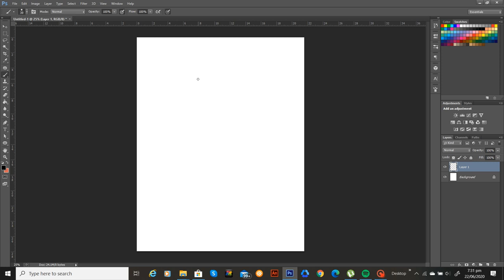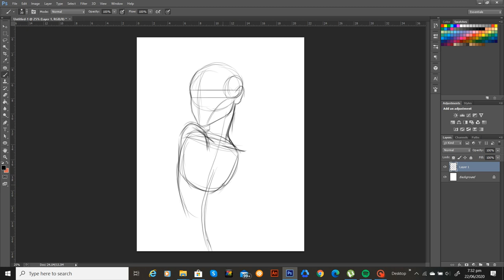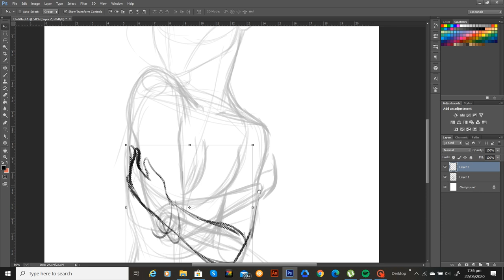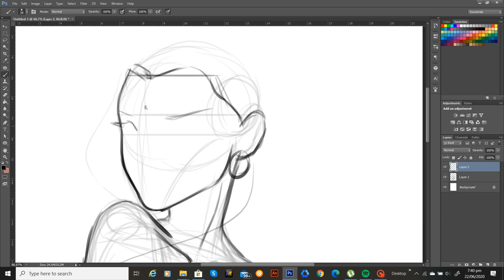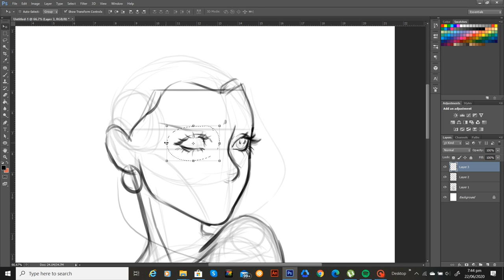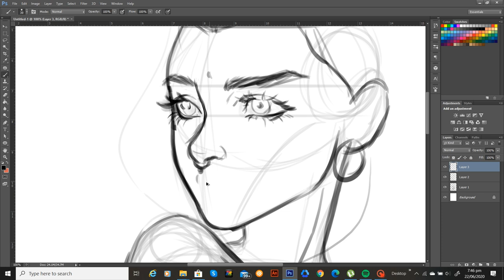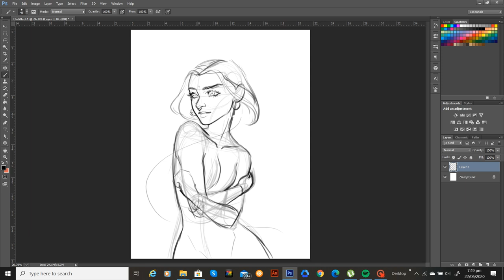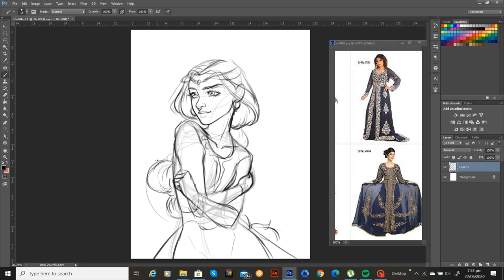Princess jasmine Sketch Tutorial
re imagine Disney Characters into their own culture.
Making my first ever video tutorials, I hope you enjoy..